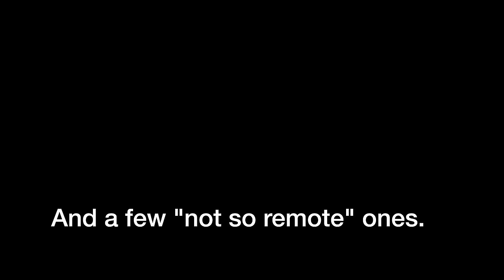My Favorite Remote Waterfalls, Backpacking, hiking, Sequoia Kings Canyon National Park Yellowstone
My Favorite Remote Waterfalls I have encountered while out backpacking and hiking. Most of these require several days of walking to reach, the most remote one is prob the Headwaters of Open Creek, which is really not accessible without walking for 5 days or bushwacking for 3 long days. The Waterfalls are located in Sequoia Kings Canyon National Park California, Dark Canyon, Yellowstone National Park, Teton Wilderness, Wyoming, Death Hollow, Utah 4k

Music by Melantopia and Juliet Piper "Follow The Butterflies" and "Diamond Mind"

Gear Used:
Black Diamond Crampons

00:00 Intro
00:23 Dark Canyon
02:00 Devils Washbowl
04:13 Death Hollow
11:17 Headwaters of Open Creek
14:15 North Fork Falls
17:27 Rae Lakes
18:21 Mist Falls Paradise Valley
19:35 Lower Falls Yellowstone River